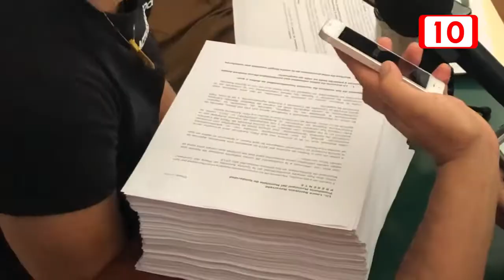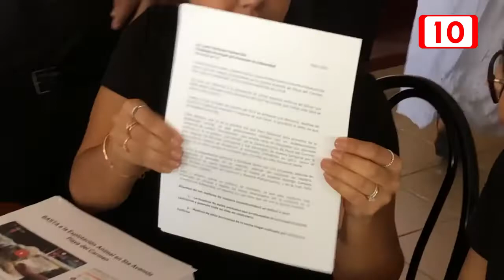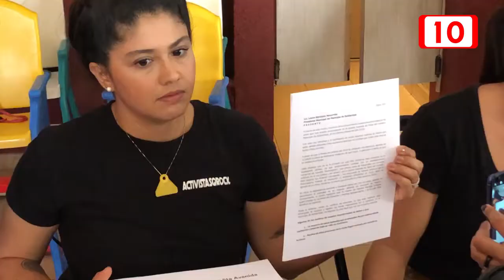Regidor Suplente explota animales en la 5ta